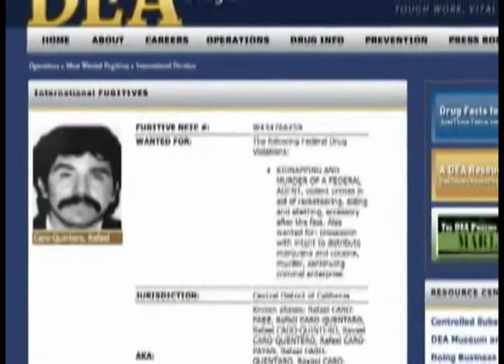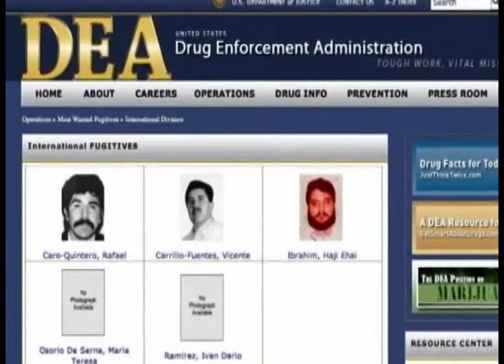Ángulos: Caro Quintero